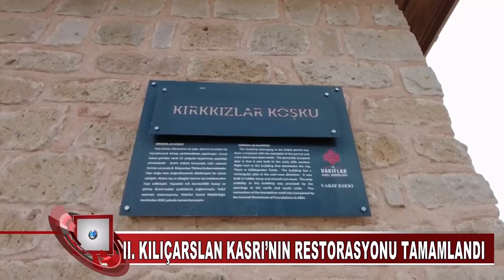2 Kılıçarslan kasrının restorasyonu tamamlandı (KANAL 68 TV)